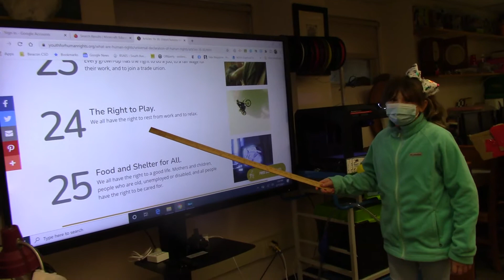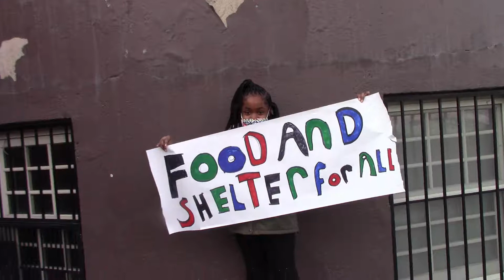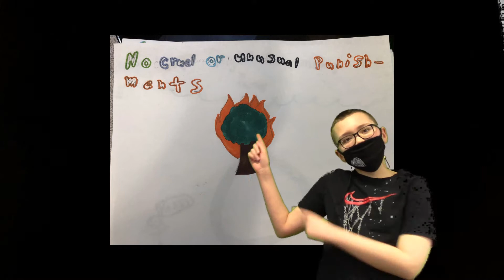South Avenue Human Rights Video set to Human Rights: The Beginning by Hana-li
South Avenue fifth graders learned about the United Nations Declaration of Human Rights this year (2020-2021) and made this video to underscore the importance of knowing and protecting our human rights.

Thanks to Hana-li for giving us permission to use her song.